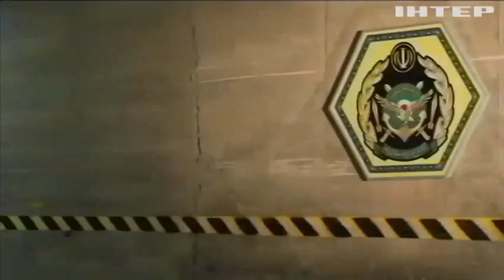Атака іранських дронів: як реагує Захід на чергові погрози та брехню кремля